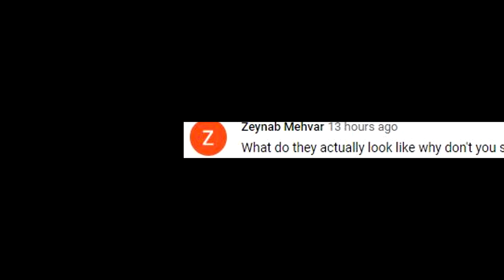WHO ARE STARFIRE'S PARENTS?? | TEEN TITANS GO | THEORY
songs,
 to the movies song,
 trailer,
 end credits,
 in the hood,
 figure,
 live,
 the night begins to shine,
 episodes,
 slade,
 movie,
 after credits,
 anime,
 all songs,
 america,
 amv,
 animal urges,
 after credit scene,
 all episodes,
 actors,
 avengers,
 batman,
 bro,
 beast boy,
 ber,
 bro pocalypse,
 bbrae,
 beast girl,
 bro apocalypse,
 beast man,
 bad luck,
 cyborg,
 cartoon,
 cast,
 credits,
 christmas,
 cringe,
 cartoon network,
 clips,
 cooties,
 crazy day,
 demon prom,
 dance,
 dreams,
 deadpool,
 dragon,
 death,
 drawing,
 dvd,
 dc,
 date,
 ending,
 episode 1,
 evil,
 eating,
 episode 200,
 edits,
 end credit scene,
 easter,
 ep 1,
 full episodes,
 full movie,
 food,
 first episode,
 fortnite,
 forever,
 figure apk,
 future,
 five nights at freddy's,
 games,
 go to the movies,
 ghost,
 girls,
 ghetto,
 grandma,
 group chat,
 gizmo,
 gorilla,
 go song,
 home hawks,
 hollywood,
 hollywood special,
 halloween,
 hood,
 hot pepper,
 hate,
 hive,
 hindi,
 halsey,
 intro,
 in real life,
 in hindi,
 island adventure,
 i'm batman,
 in spanish,
 in english,
 jinx,
 joker,
 justice league,
 jazz,
 jokes,
 jelly necks,
 jeff,
 jinx and cyborg,
 jump and touch,
 jobs,
 kiss,
 kpop,
 kids,
 kitten,
 kabooms,
 kitty,
 krypton,
 karaoke,
 killer moth,
 knowledge,
 legs,
 love,
 lil yachty lyrics,
 leg day,
 lego,
 lil yachty reaction,
 last episode,
 love song,
 lady legasus,
 movie song,
 movie trailer,
 music,
 movie end credits,
 movie ending,
 movie review,
 minecraft,
 movie after credits,
 movie soundtrack,
 night begins to shine,
 new episodes,
 ninja,
 night begins to shine full episode,
 new song,
 nightwing,
 new movie,
 nean,
 night begins to shine song,
 nature,
 original,
 opening,
 old,
 ost,
 official trailer,
 orange cartoon,
 opposite titans,
 obinray,
 origin stories,
 oh yeah,
 post credits,
 pizza,
 pie,
 post credit scene,
 puppets,
 promo,
 prom,
 pilot,
 part 1,
 pie bros,
 quiz,
 queen of england,
 rap,
 raven,
 remix,
 robin,
 review,
 red x,
 rant,
 reaction,
 robin and starfire,
 real life,
 stan lee,
 serious,
 soundtrack,
 season 1 episode 1,
 scary terry,
 season 5,
 school,
 season 4,
 to the movies,
 to the movies trailer,
 to the movies stan lee,
 to the movies review,
 toys,
 to the movies batman,
 to the movies final battle,
 upbeat,
 uncle jokes,
 usa,
 ultimate teen titans full episode,
 uk,
 uncle jokes song,
 urdu,
 ultimate teen titans,
 unicorn,
 ultimate stealth ninjas,
 videos,
 vs slade,
 vegetables,
 video game,
 voices,
 vines,
 vs,
 vr,
 villains,
 vs batman,
 waffles,
 wally t,
 wayne manor,
 work,
 watch me,
 whos your favorite rapper,
 what the titans got,
 wrestling,
 welcome to the world chick,
 wally t song,
 yearbook,
 yawn,
 you can't fade away,
 you're fired,
 young justice,
 yearbook madness,
 zombies,
 100 episode,
 1 hour,
 100th episode,
 1 episode,
 2018,
 2013,
 200 episode,
 2003,
 200,
 200th episode part 4,
 20 20 40,
 200th episode full,
 200th episode part 1,
 24/7,
 360,
 40 40 20,
 4th wall,
 40 40 20 full episode,
 5 robins,
 5 ravens,
 5 whole days,
 5 ravens full episode,
 80s easter eggs , cancelled theory returning , 200th conspiracy

 dory,
 joker,
 thanos,
 marvel,
 anime,
 poppy,
 frozen,
 batman,
 sao,
 disney,
 dhmis,
 cars,
 avengers infinity war,
 ash,
 avatar,
 ant man,
 avengers,
 ash age,
 aot,
 and game theory,
 austin,
 bee,
 bakugou,
 bnha,
 bill,
 brainstorm,
 bendy,
 bots,
 boxing,
 bee movie meme,
 b,
 coco,
 cult,
 can you sue a superhero,
 creepy,
 channel,
 charmx,
 chucky,
 cartoon,
 crack,
 c,
 deadpool 2,
 dc,
 dbz,
 don't hug me i'm scared reaction,
 deadpool,
 drunk,
 don't be fooled,
 d,
 initial d,
 elsa,
 emoji,
 exposed,
 eagles,
 explained,
 eddsworld,
 eleven,
 editor,
 editing,
wall-e ,
wall-e  reaction,
 fnaf,
 flash,